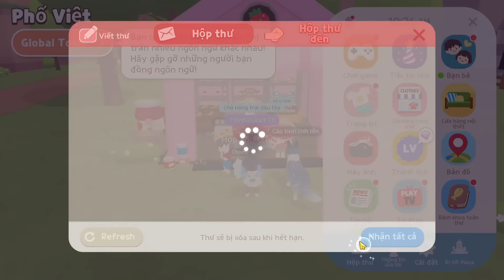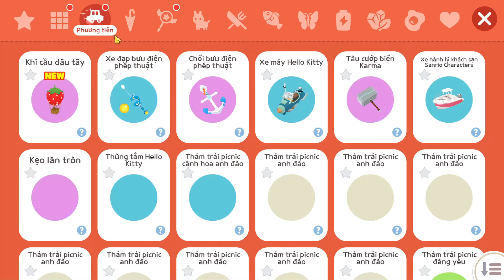(Play Together) Mình Phát Hiện Mở Hộp Bốc Thăm CẦN CÂU SAN HÔ, XE VÀ TRANG PHỤC BIỂN MỚI